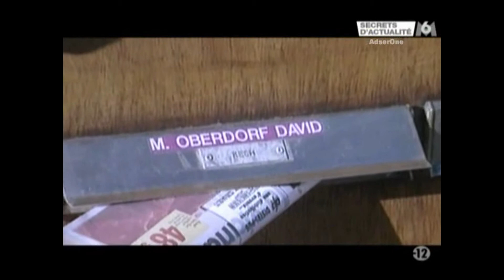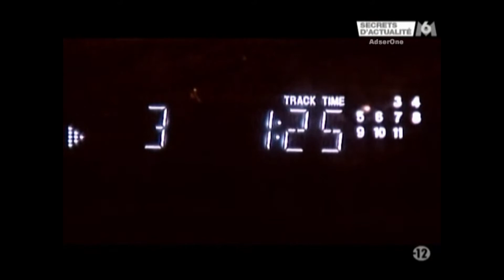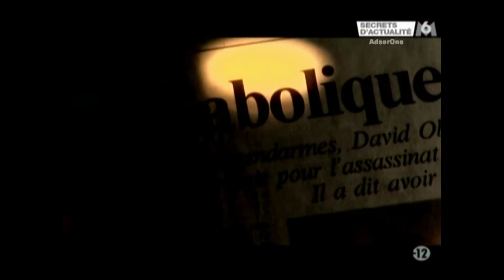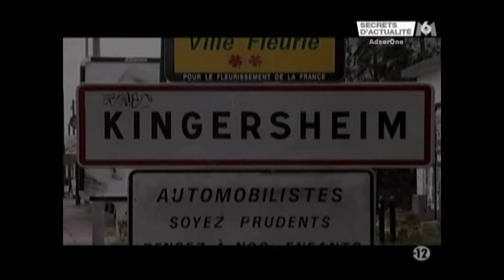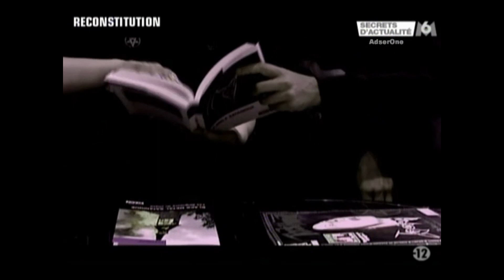Les Soldats de Satan - Secrets d'actualité [3/4]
Reportage de M6 pour l'émission "Secrets d'actualité" sur le satanisme, l’extrême droite et le Black Metal, diffusé le 05/11/2006 [Partie 3/4]